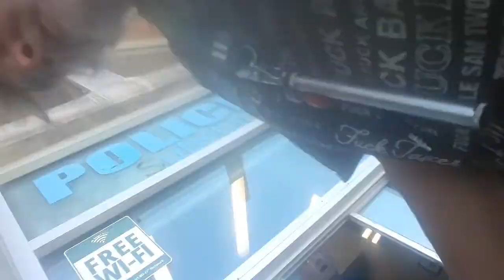MEET KURT KELLY AND TALK ABOUT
Images
News
Maps
Videos
More

SettingsTools

Kurt Kelly on Twitter: "Venice Beach Drum Circle 998 Ocean Front ...

Jan 13, 2018 - Kurt Kelly Voice Over Artist-Actor, Producer-Director.  Venice Beach Drum Circle 998 Ocean Front Walk, Venice,CA ...

15:21

KURT KELLY HOLLYWOOD MOMENTS VENICEBEACH ...

Disaster Relief Inc DRI

5:28

VENICE BEACH DRUM CIRCLE BRITTNEY FROM NEBRASKA ...

KURTKELLY ENTERTAINMENTINTEL

0:42

Check out this review of Venice Beach Drum Circle on Google Maps ...

KURTKELLY ENTERTAINMENTINTEL

Venice Beach Drum Circle! LA City Sounds - Free To Use Sounds

Aug 4, 2018 - Uploaded by Free To Use Sounds
2 hours of high quality sound from the Venice Beach Drum Circle, ... I met very nice and interesting people like ...

Images for KURT KELLY VENICE BEACH DRUM CIRCLE

View all

More images for KURT KELLY VENICE BEACH DRUM CIRCLEReport images
Venice Beach drum circle, nature hike part of this community's Rosh ...

Sep 11, 2015 - But the Los Angeles-based spiritual community of Nashuva will also be holding a massive drum circle and service on the sand atVenice Beach ...
Venice Beach - THE BEST 2887 Photos & 584 Reviews - Beaches ...

584 reviews of Venice Beach "Venice Beach is not the most beautiful, it is clearly not the cleanest, you won't be surfing ... I love the vibes here, and enjoyed dancing for hours at the weekly drum circle that meets here. ... Kelly H. Cupertino, CA.
venicebeachdrumcircle… tagged Tweets and Downloader | Twipu

Best way to end the weekend tribe drumcircle venicebeachdrumcircle ... It's been a minute since I've been to Venice Beach Drum Circle. ... @kurtkelly.

Senator Cory Booker, Senator Chris Murphy, Richard Kelly, All On The Line, Live Nation Concerts, azfamily 3TV CBS 5, Dr. Eric Perry, PhD, GuruShots, free ...
Bands, Artists, musicians in Sarasota, Tampa Bay - GoTonight

2019 DRI NGO LVI LVIN KKSVOAA KKVO KKEI KKEII KURT KELLY ENTERTAINMENT INTELLIGENCE INTERNATIONAL HUMANITARIAN COMPANY'S WORLDWIDE ALL RIGHTS ALL FORMATS EXPRESSLY RESERVED